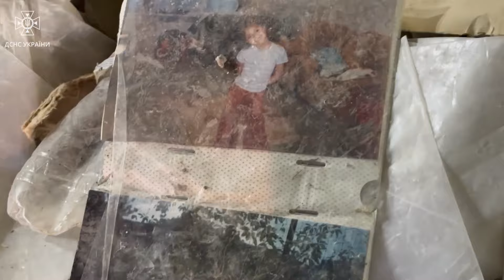Атака РФ по Одесі: 10 загиблих, серед яких – немовля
За даними Держслужби з надзвичайних ситуацій (ДСНС), в Одесі на місці російського удару по багатоповерхівці під завалами виявлено тіло дев'ятої загиблої людини. Водночас в Одеській обласні військовій адміністрації (ОВА) уточнили, що дев'ятою жертвою була жінка, а біля неї знайшли тіло немовляти – дитині не було й року.
Як повідомлялося раніше, у ніч проти 2 березня росіяни атакували дронами Харків, Одесу та міста на Сумщині. Один із них влучив у дев'ятиповерховий житловий будинок в Одесі, внаслідок чого було зруйновано 18 квартир.

Джерело: ДСНС